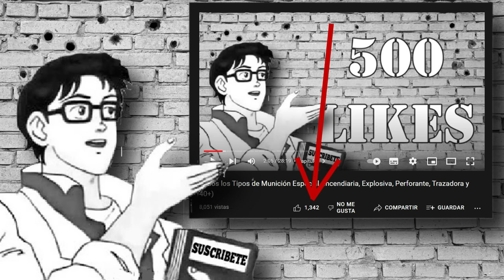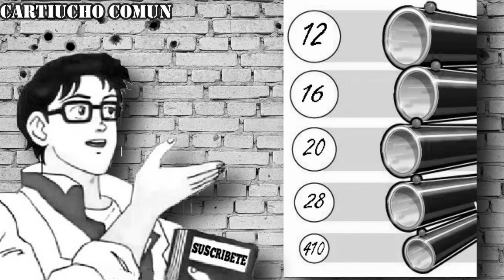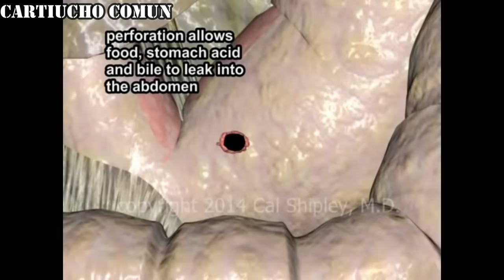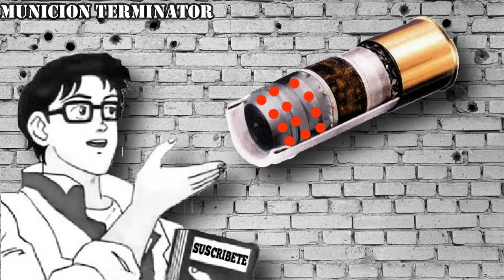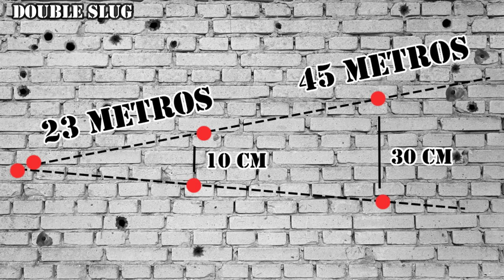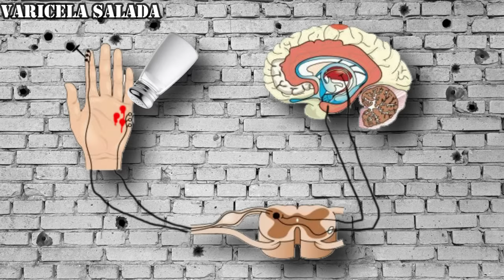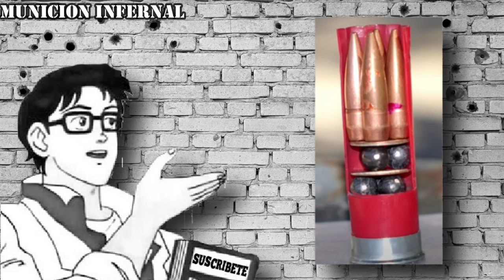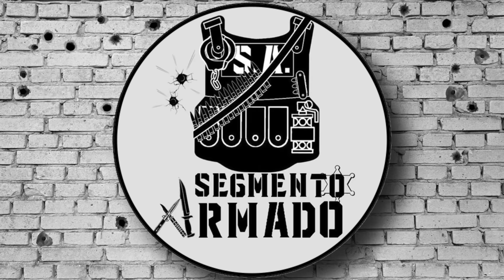Todos los Tipos de Munición Especial de Escopeta (Flechette, Incendiaria, Explosiva y 30+)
Al fin termine la segunda parte de este video, muchas gracias por su apoyo con la meta de Likes de la primera parte, esta es una manera de decirles que sin ustedes este canal no seria lo que es en este momento.
Espero disfruten mirando las municiones mas extrañas de escopeta que fui capaz de encontrar, y nuevamente rompiendo el record del video mas largo del canal hasta ahora.
Recuerden que si les quedo alguna duda al respecto pueden dejarla en los comentarios y la contestare con gusto. n.n

tagas:
munición incendiaria
munición perforante
munición trazadora
munición expansiva
munición rip
municion flechette
municion gas pimienta
balas raras
munición especial
proyectiles extraños
balas de fragmentación
perdigones
slug
bulckshoot
escopeta
doom